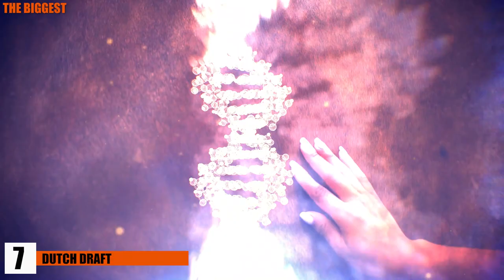BIGGEST Horses!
Learn about the BIGGEST of everything in the world! There's something for everyone.

11 Norwegian Dole
It is said that a man’s best friend is the Dog. Well except a Horse that is! The Norwegian Dole is a prime example of that. He’s massive and has a rich history of working hard for us humans.

10 Russian Heavy Draft
From agriculture and countless wars to even early transport, many of history's most famous people have ridden on horses, but no breed of horses sacrificed more than the Russian Heavy Draft horse.

9 Fjord
Behold the mighty Fjord. This stallion is actually among the most ancient horse breeds in the world. Zoologists believe that it was the Vikings that first bred the Fjord! That’s well over 1,000 years ago! And they also suggest that wilder ancestors of this horse might have survived in the region for almost 4,000 years before that!! Now that’s a survivor!

8 Australian Draught Horse

Now back in the land down under, the Aussies had a big problem. For agriculture and for show purposes, there were not many good horses on their continent. Why? Simply because the environment is very different in Australia compared to Europe. Frankly, it was not a great place for a horse. But all that changed back in the early 1970s’ when the Australian Draught Horse became a reality.

7 Dutch Draft

Something about breeding horses in the last century has led to absolute monsters. The Dutch draft horse, like the Russian and Australian ones, is quite a recent large horse breed. They appeared first after the end of the 1st world war and was a result of cross breeding between Ardennes and Belgium draft horses. They too inherited the best of both worlds from their ancestors and are among the strongest horse breeds out there.

6 Suffolk Punch

Just like the Queen is a symbol of British heritage, so is the gentle Suffolk punch. They are among the oldest breeds from ancient Britannia, with early records of them dating back to the 15th century! They too, just like many other horse breeds are renowned for their agility and strength in farming and forestry. These giants can grow to almost 6 feet (1.8m) and can even weigh nearly 2200 pounds (1,000 kg)!

5 Belgian Draft

This blonde beauty first rose to prominence after the 2nd world war and is very popular for pleasure riding! Of course, who wouldn’t like to ride on a majestic and steadfast steed?

4 Percheron

These mighty giants get their name from their original place of birth, Perche, which is today known as the Huisne river valley in France. Although it’s hard to know exactly when they came into contact with people, sources suggest that it could be as early as in 496 AD, during the Roman times!

3 Clydesdale

Clydesdale horses are among the most popular horse breeds in the world. Hailing from Scotland, they are well-known for their raw energy and stamina.

2 Shire Horse

A classic British Stallion, the Shire horse is one of the oldest horse breeds in the world. There’s evidence that suggests shires were used as war horses during the medieval era. You should have heard of knights in shining armors riding in to the battles, valiantly right? they probably rode shires!

1 Sampson
This is the biggest individual horse of all time.
Sampson, who was owned by Thomas Cleaver in 19th century England, stood 7 feet tall (2.13 m) by the time he was a mere four years old. What do you think his owner did? Renamed him Mammoth, of course, and showed him off for many years.